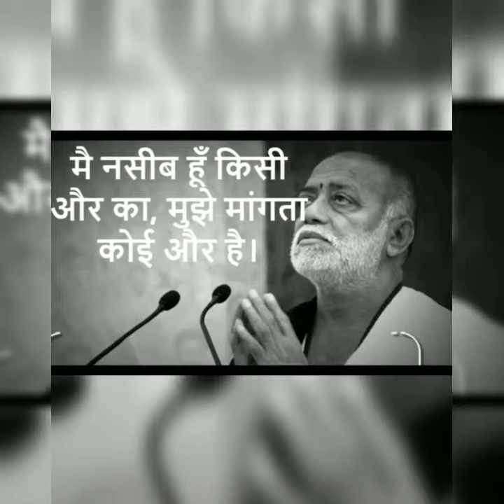Murari bapuji || ki heart touching shayri || shayri status || whatsapp status || Vella status 😎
I hope you like my videos or share my videos to your whatsapp status..
 Leave a comment for my motivation and your needs...

❤lover songs whatsapp status
 ❣Editing cartoon status
🥰best emoji whatsapp status
 💑Boys and girls status
🔫new upaloading
 💪best songs collection status